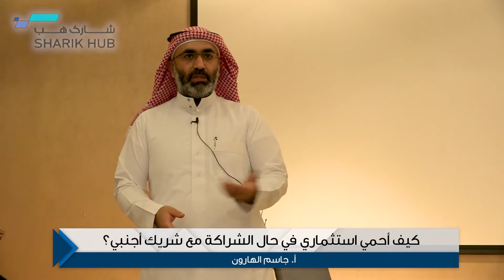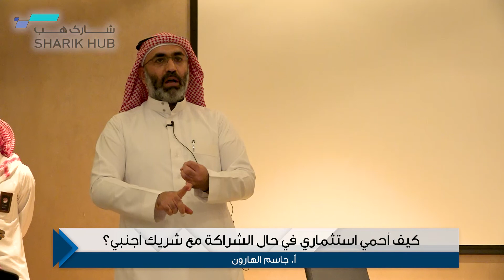كيف أحمي استثماري في حال الشراكة مع شريك أجنبي؟ :: أ. جاسم الهارون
ضمن لقائنا بالأستاذ جاسم الهارون للحديث عن مقدمة في تقييم الشركات الناشئة